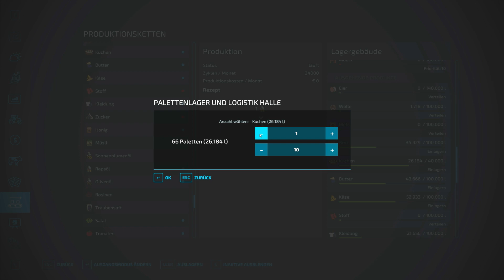LS22 - Skinwalkers Ranch #780 - So eine Gülle!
Ein typischer Montag: erst zickt das Spiel rum und dann bin ich dadurch so aus dem Rhythmus, dass ich mich verklicke und Geld verschwende. Egal, Muss ich mit leben.
Wenigstens kommt der Verkauf voran und meine Waren bringen einiges an Geld ein. Also einfach weiter und das Beste draus machen.